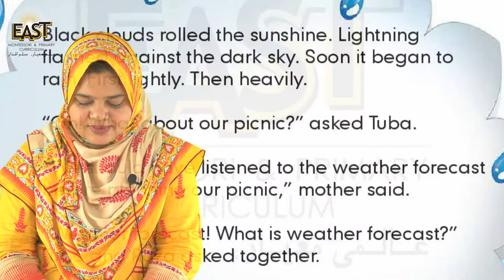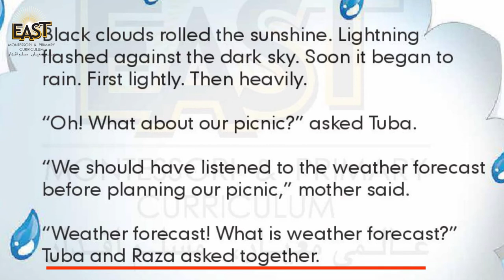Class 2 School Day 086 Science Chapter 6 Revision